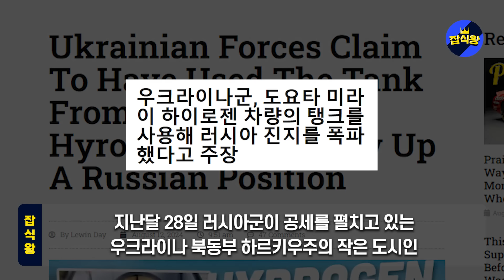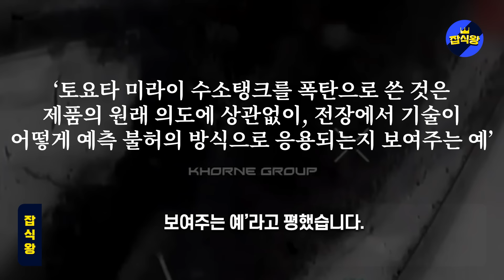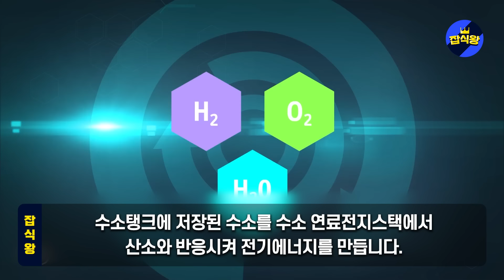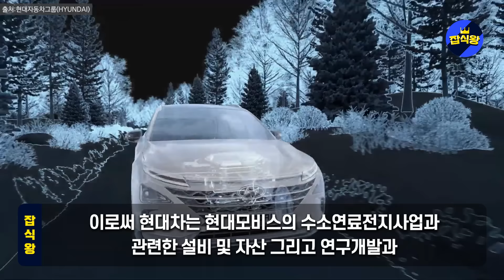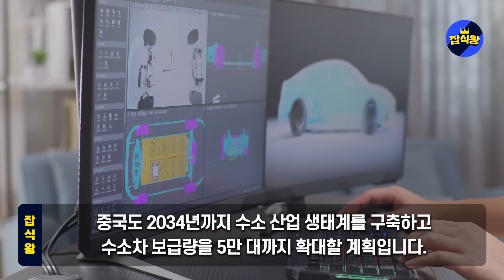日도요타 수소차 연료탱크 대폭발 버섯구름까지 포착되자 난리난 상황 / 수소폭탄맞은 푸틴 극대노 일본에 엄청난 보복조치 감행